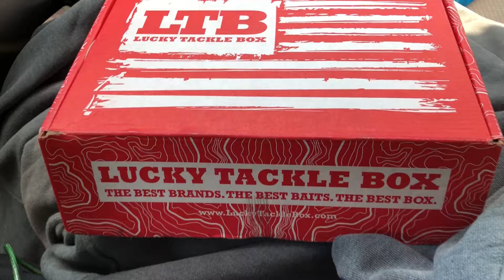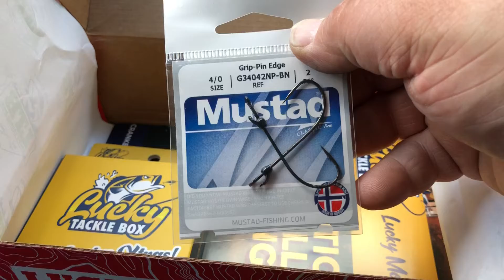LTB Bass XL Box For September 2020